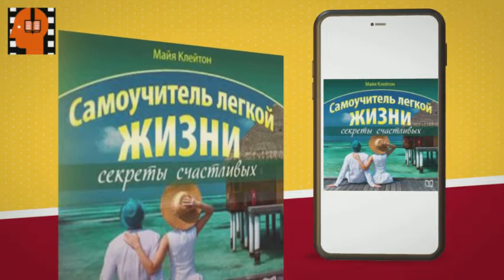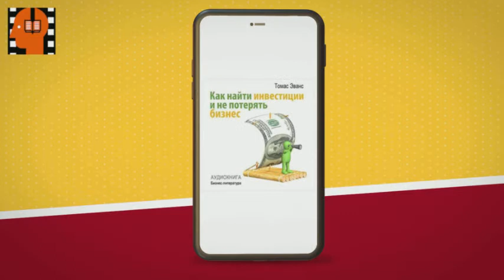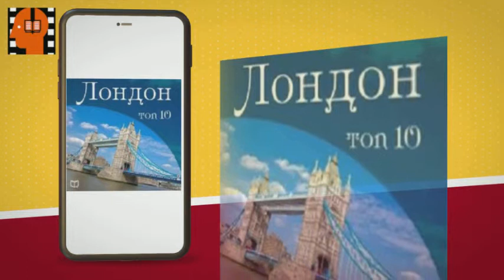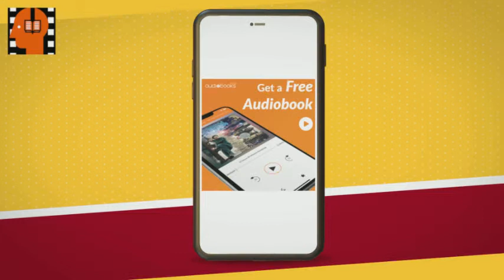Audiobook Sample Wonders of the World Top 100 by Kurt Dias . [Russian Edition]